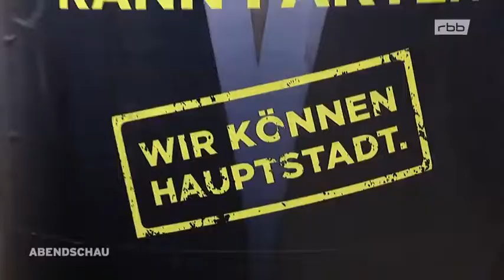Nachrichten * Berliner Polizei will ihr Image aufpolieren